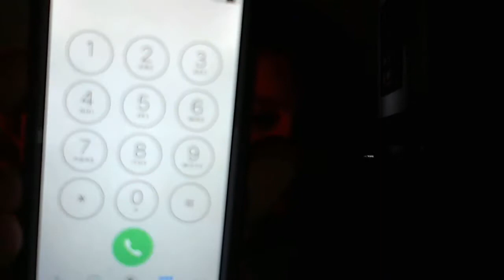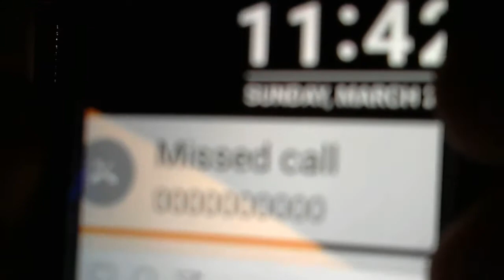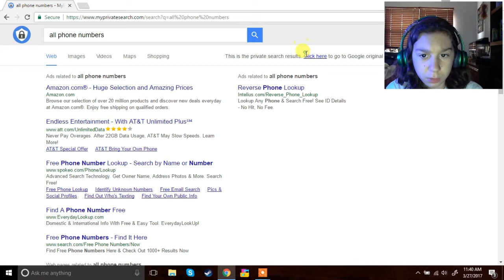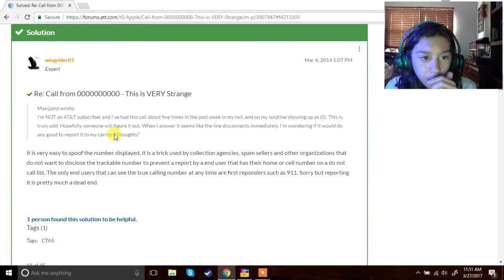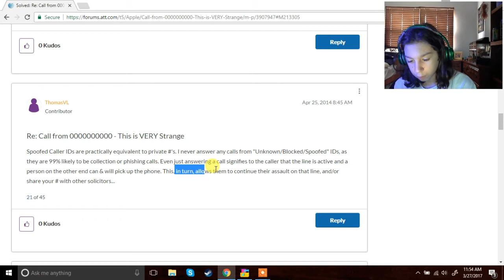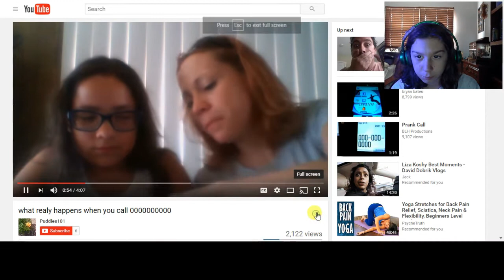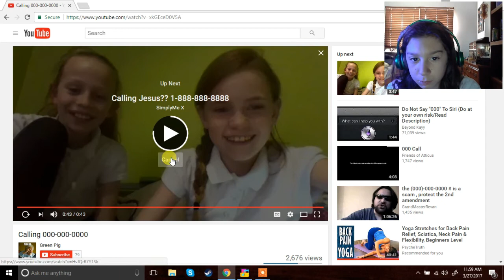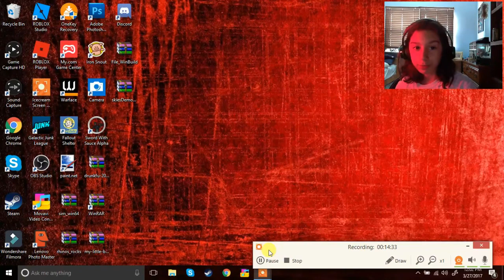Wierd 000-0000-000 Number